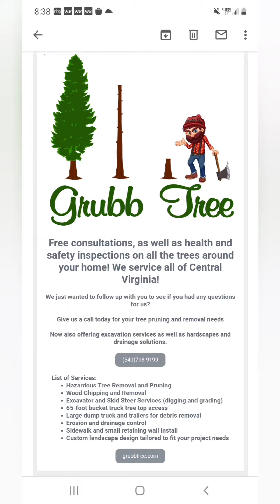latest project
bucket truck action, tree service